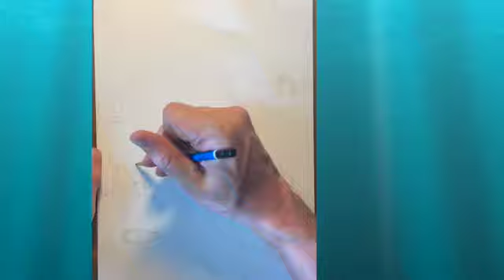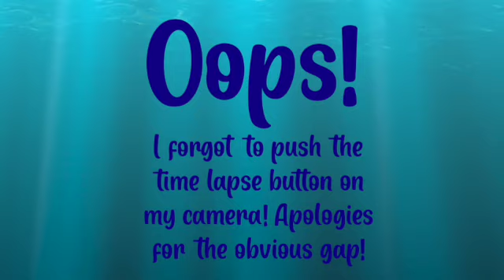Mermay 2024 Week Four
The Mermaids continue to enjoy their Hawaiian vacation but things are going on back home in herschel cove as well in Mermay 2024 featuring the Mermaids of Herschel Cave!
For this week I used  the following prompts

00:00 - Introduction
01:16 - May 21 - Sequential
03:30 - May 22 - Lagoon
05:46 - May 23- John Musker (Moana)
08:48- May 24 - Feline
10:41-  May 25 - Fart
12:39  May 26  - Tea
You can see more Mermay pictures on my webpage here: